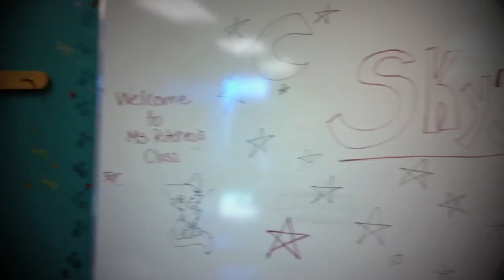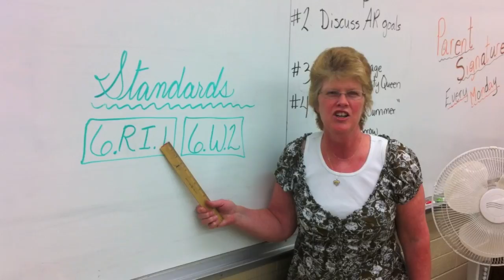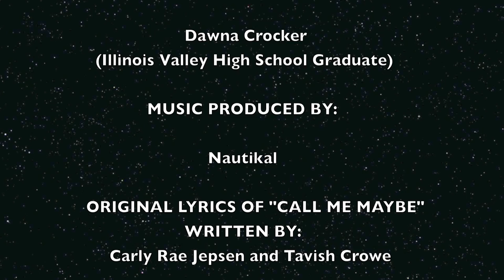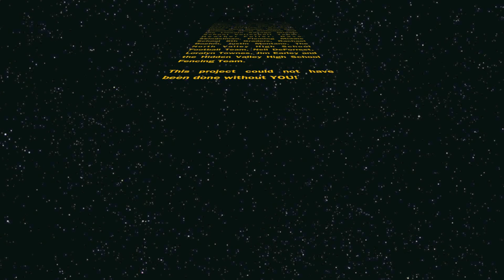Study Maybe? (A Teacher's Version of "Call Me Maybe")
This music video was made for the teachers and students of Three Rivers School District, which has seven amazing secondary schools, all featured in the film.  After years of working as individual schools in our district, last year we all came together and worked collaboratively to develop many products relating to the Common Core State Standards and Proficiency Based Learning.  This video is a celebration of our collaborative spirit in the name of our students.  One of our graduates, Dawna Crocker (Illinois Valley High School) graciously lent her voice to the project.  Her boyfriend Nautikal recorded her singing over a karaoke version of "Call Me Maybe" produced by fruitified ninja Credit goes to Carly Rae Jepsen and Tavish Crowe for the original lyrics that were not completely changed for the making of this video.  Credit for the new lyrics goes to Kirsten Valenzuela, an instructional coach for the secondary schools in the district who wrote, produced and created the video.

This video was inspired after seeing a blog post wherin the lines "Hey, I just met you, and this is crazy, but I'm your teacher, so study maybe" were first seen by me late on a Sunday night in mid-August.  Thanks for the inspiration!

Here's the lyrics:

Study Maybe?

And now you're in my class

Pennies and dimes for a miss
I wasn't looking for this
But now you're in my class

Ripped jeans, skin was showing
Dress code, always breaking
Where you think you're going, lady?

But I'm your teacher, so study maybe
It's hard to fail now, but you might Lady
I'll be here for you, so study maybe

And all the other kids, they try to hate me

You took your time with the book
I took one cold hard look
You gave me nothing at all, but I'm here anyway
Get that light and it's real
I didn't know how you'd feel, but you are on your way

Before you came to my class, it was so bad
Oh it was so bad... Oh it was so, so bad

It was so bad

So study maybe?